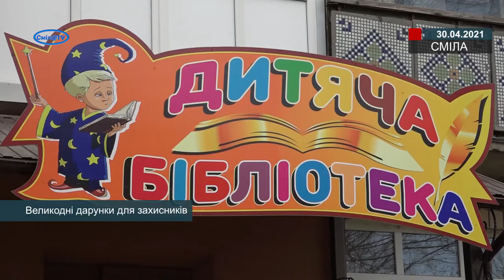Великодні дарунки для захисників